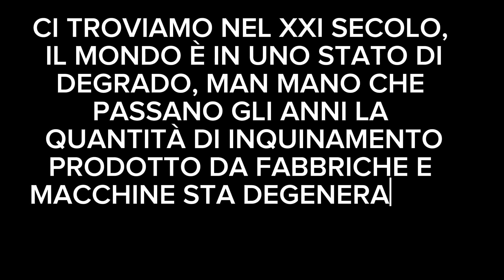MACHINIMA Don Bosco 2A La vita sulla Terra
Video realizzato nell'ambito del percorso formativo di Tecniche audiovisive con le nuove tecnologie digitali - Machinima, Video Storytelling e Art of Coding - promosso da FMAV e rivolto a classi delle Scuole secondarie di II grado di tutta Italia.

Il corso fa parte del progetto GenerAction, iniziativa realizzata nell’ambito del Piano Nazionale Cinema e Immagini per la Scuola promosso da MiC-Ministero della Cultura e MIM-Ministero dell'Istruzione e del Merito.